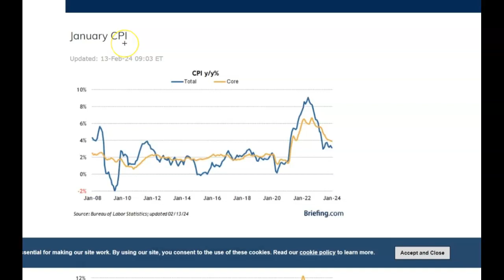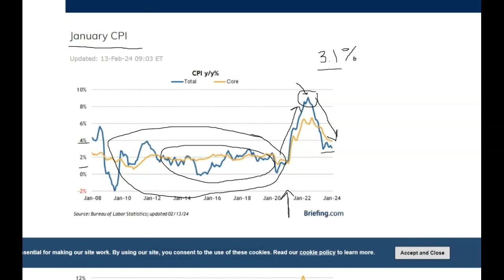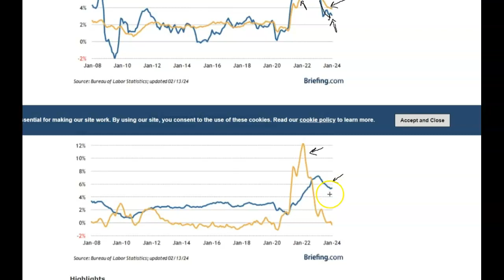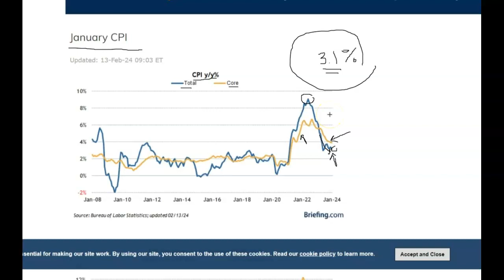CPI Jan 2024